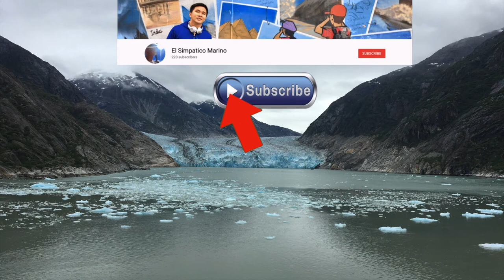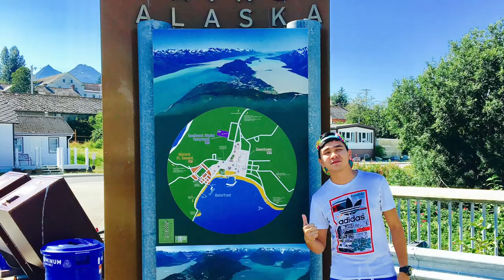Summer in ALASKA and CANADA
The Continental Divide makes for unpredictable weather in Glacier's mountains. International Designations In addition to being a national park, Glacier is an international peace park, biosphere reserve, and world heritage site.

Let's fight global warming. Save mother earth.

Humpback wale playing with birds.